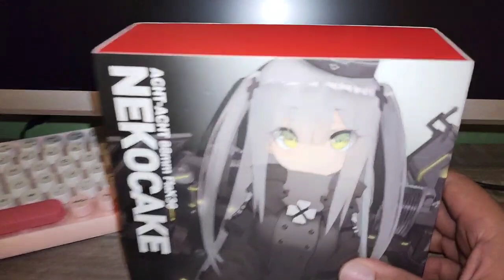¿Se escucha bien sin LDAC? NEKOCAKE $99US - No lo valen | Precio Actualizado